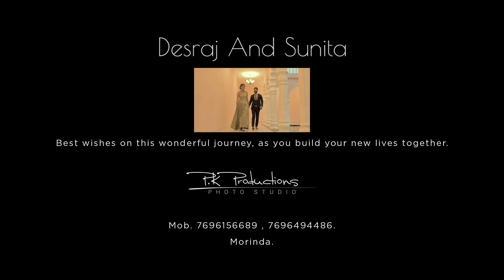Prewedding - Desraj And Sunita - P.K Productions Morinda